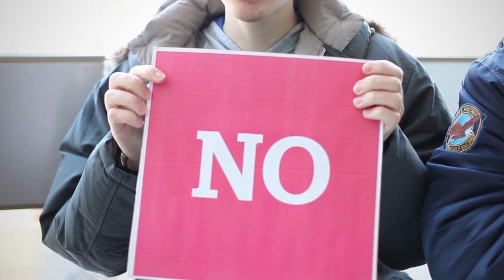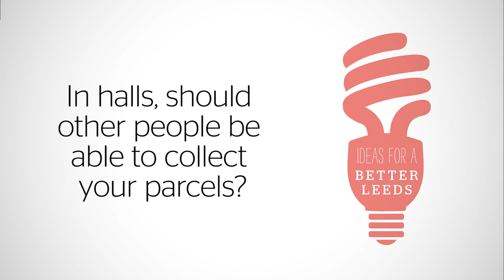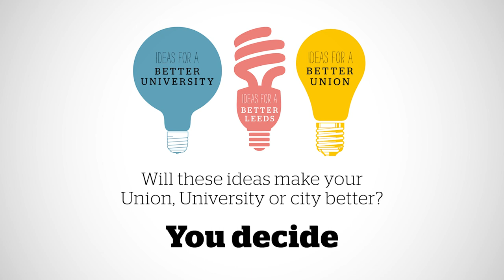Should we ban BAE Systems from campus? March 2013 Referendum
Should we ban BAE Systems from campus?
Should the Union lobby the University to stop selling Starbucks coffee?
In halls, should other people be able to collect your parcels?
Should there be a second hand book shop in the Union?
Should the union make a 'Rate My Landlord' survey?

You decide whether these ideas become Union policy.

Voting closes Thursday, 14th March at 4pm.